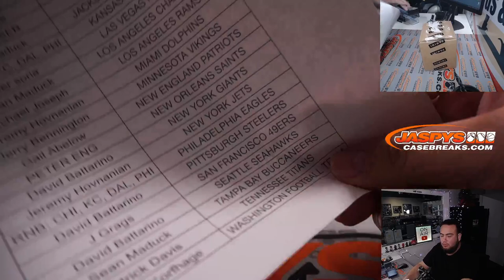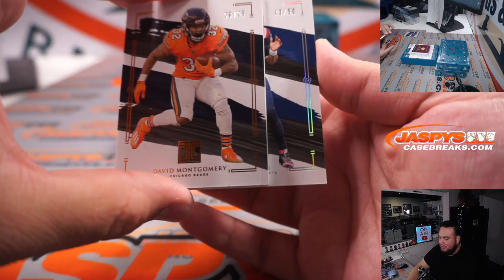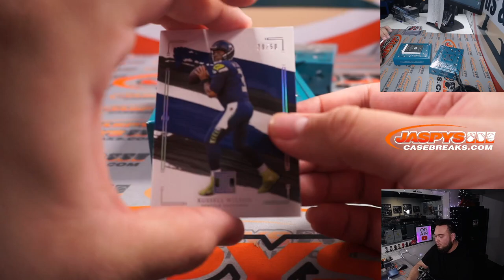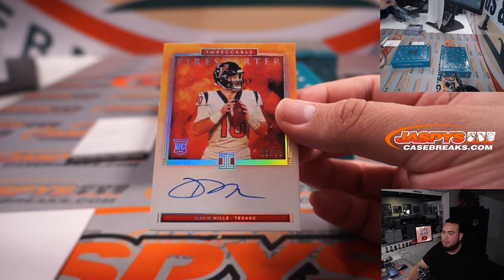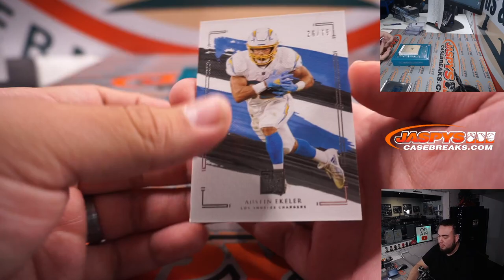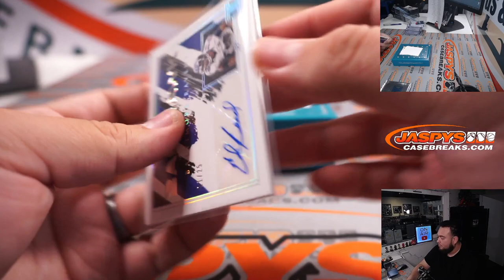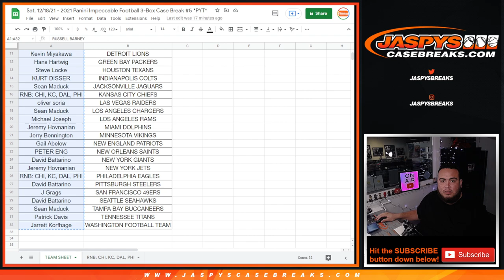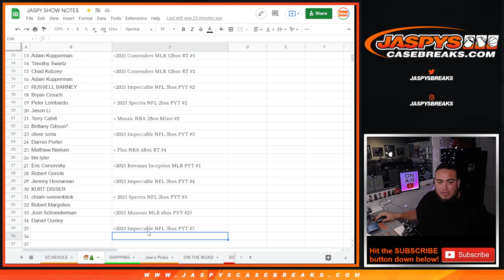Sat. 12/18/21 - 2021 Panini Impeccable Football 3-Box Case Break #5 *PYT*